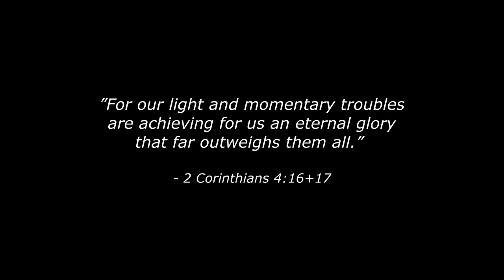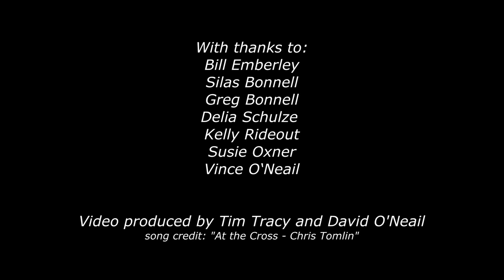At the Cross - Marijke Nel